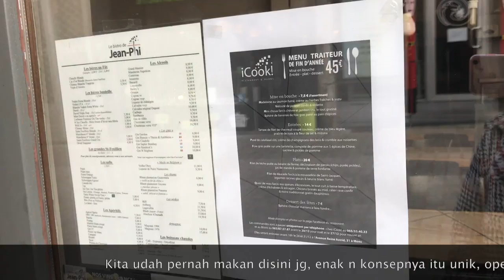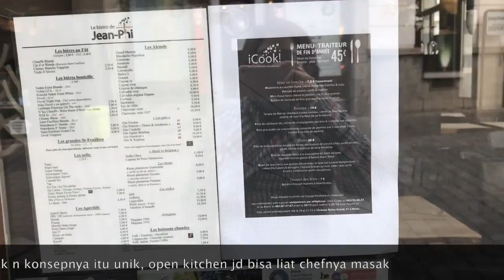VLOG#7 LUNCH DATE BARENG SUAMI - MASAKAN INDIA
Haaaii gaesss,

Mumpung anak2 lg diajak renang neneknya, kita curi2 waktu buat quick lunch date, kebetulan jg kita suka kuliner n this time nyoba indian cuisine..yummm,will go back!!

INDIAN RESTAURANT
La Porte Du Taj Mahal
Marché aux Herbes 10, 7000 Mons - BELGIUM

EDIT : Imovie